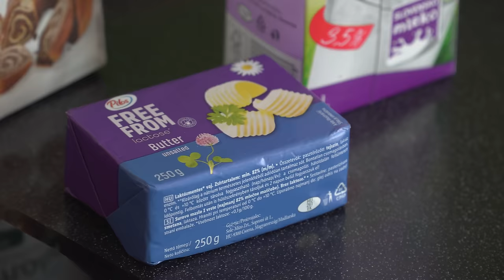Preprosto z Urško: Špinačna lazanja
Tudi če si v 'ekipi' zagovornikov klasične lazanje, obstaja velika verjetnost, da boš po ogledu Urškinega recepta spremenil/a mnenje. 👀 V videu si oglej pripravo špinačne lazanje, 🥬️ v komentarju pa zapiši, katera vrsta lazanje ti je najljubša. 👇

Minister za zdravje opozarja: Prekomerno pitje alkohola škoduje zdravju!

Recept: Urška Fartelj

SESTAVINE:
- 800 g špinače
- 500 g rikote
- 250 g maskarpone sira
- 200 g ribane mocarele
- mini mocarela
- 2-3 žlice grana padano sira (ali parmezana)
- 400 g sesekljanega paradižnika v omaki
- 50 g masla
- 50 g moke
- 500 ml mleka
- 4 stroki česna
- testenine za lazanjo
- 1/4 žličke muškatnega oreščka
- olivno olje
- sol

POSTOPEK:
Najprej si pripravimo bešamel. Na maslu svetlo popražimo moko, zatem pa postopoma in med stalnih mešanjem z metlico dodajamo mleko. Mešamo, da se bešamel ne prismodi in da ne bo imel grudic. Kuhamo ga približno 5-7 minut do želene gostote. Med kuhanjem dodamo še muškatni orešček in sol.

Špinači odstranimo peclje. Na olivnem olju popražimo na drobno narezan česen. Pražimo ga par sekund, dokler česen ne zadiši. Dodamo špinačo, zmanjšamo ogenj in pokrito dušimo, dokler špinača ne ovene. Vmes parkrat premešamo. Špinačo solimo. Odstavimo z ognja in vmešamo maskarpone sir in rikoto. Špinači ne dodajamo nič vode in tudi vodo, ki jo je spustila med dušenjem ne odstranjujemo.

Dno pekača, mer približno 25 x 30 cm, na debelo premažemo z bešamelom, obložimo z listi testenin (jaz jih prej ne kuham), spet premažemo z bešamelom, obložimo z 1/4 špinačnega nadeva, potresemo z malo grana padano sira in mocarele.
Sledijo spet testenine, bešamel, špinačni nadev, siri ter 1/2 paradižnikove omake.
Nato pa spet testenine, bešamel, špinačni nadev, siri, testenine, špinačni nadev...
Skratka, zlagamo, dokler ne porabimo nadeva.
Paradižnikov nadev jaz dam samo v dve plasti nadeva. Nekje v sredini in v zadnjega.

Zaključimo s testeninami, ki jih dobro prelijemo z bešamelom, potresemo s sirom in nekaj mini mocarele, da se med peko ustvarijo otočki mehkega sira.

Zloženo lazanjo pustimo 10 minut počivati, da se testenine malo zmočijo in nekoliko zmehčajo. Ta čas si ogrejemo pečico na 200 stopinj Celzija, ogrevanje zgoraj in spodaj, spodnje izvodilo. Pečemo jo približno 25 minut. Pečeno lazanjo spet pustimo počivati 10 minut, da se sokovi umirijo.

0:00 Uvod
0:44 Bešamel
2:34 Špinačni nadev
5:10 Sestavljanje lazanje
8:21 Peka
9:02 Končna jed
10:20 End screen